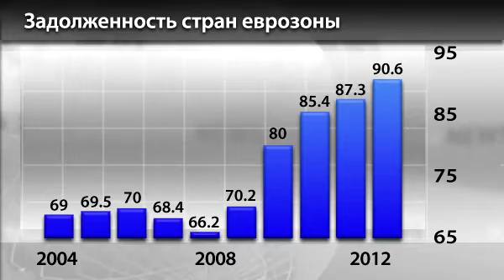Новости InstaForex 27 Мая. Европейский Центральный Банк не может справиться с кризисом